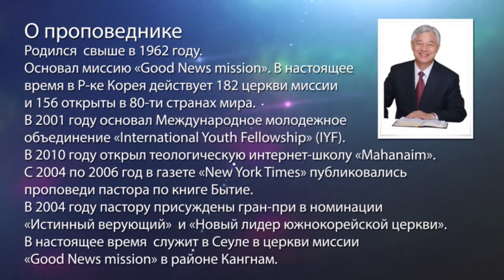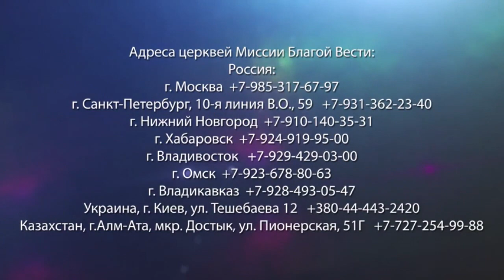БИБЛЕЙСКАЯ ИСТИНА. «Да будет свет» (231)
Для того чтобы передать истину через Библию, она полностью лишена эмоций. Вот почему, когда мы читаем Священное Писание, порой нам кажется, что это очень скучная книга. Библия не описывает нам эмоции, она описывает новый мир. Поэтому мы встречаем духовный мир, который лишен эмоций. И когда слово Иисуса входит в сердце, мы начинаем понимать, что это есть истина.

В 4 главе Евангелия от Иоанна рассказывается, как самаритянка общается Иисусом. У нее появляются чувства, которые она никогда не испытывала.
Порой Библия кажется очень скучной, в ней нет ни одного изображения, нет дополнительных объяснений. И поэтому мы очень многое пропускаем мимо себя. Но мы сможем рассмотреть тот духовный мир, который заложен в Библии, если мы сможем разобрать сердце Иисуса и почувствовать его. Когда мы принимаем в себя сердце Иисуса, тогда мы можем увидеть, какие удивительные дела будут совершаться в нашей жизни.